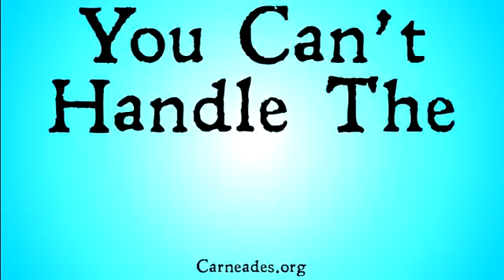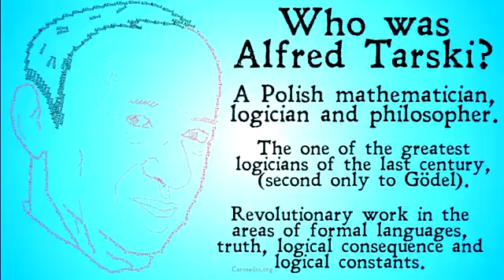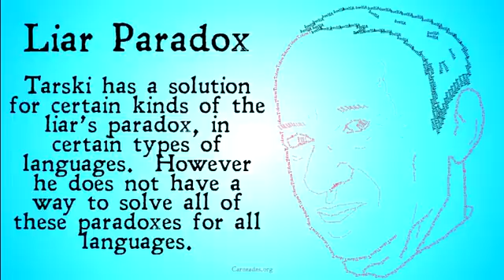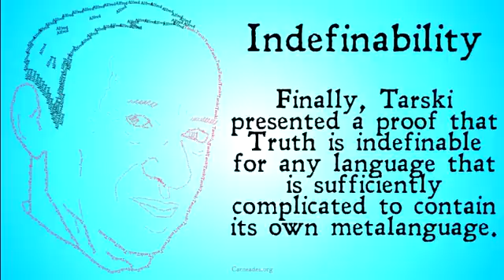Who Was Alfred Tarski? (Theories of Truth)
An introduction to the miniseries on Alfred Tarski's Theories of Truth, answering the question, "Who was Alfred Tarski?" and giving a short introduction to some of the ideas that we are going to look at in the series, as part of the larger series on theories of Truth entitled "You Can't Handle the Truth!"